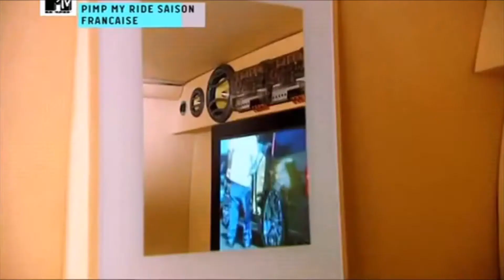Pimp My Ride PMR France with Ramzy Episode 3 short Sandrine's Chevrolet Chevy Astro Van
Well, as promised. I will bring you some other Pimp My Ride goodness you may not have even known existed. Some of the foreign versions are easy to find. Some are VERY hard to find. A subscriber showed me where to find the 12 regular episodes of Tuning España but now I have to find a way to download them. I have some more UK episodes to find in English, as well as some International episodes and all the full Norge Episodes, and some more of the Malaysian episodes. So I've still got room to grow.

This is the third episode of Pimp my Ride France with Ramzy.  The girls name is Sandrine and she has a 1995 Chevrolet Astro Van. What is funny about this edition is the lack of French cars they did. There were 10 cars and one special extra episode they did for this version. I need a better copy of the BMW and then have decent ones of them all. so more to come.

For her van they replaced her grill, new headlights. fresh red glittery paint, new designed taillights. body kit that removed the step portion of her rear bumper. Two drawer dresser in a chill lounge in the back. the rear doors have her feather boas. They put airbags on her van as well. A banging sound system and laced up back seats. I think it came out pretty nice.